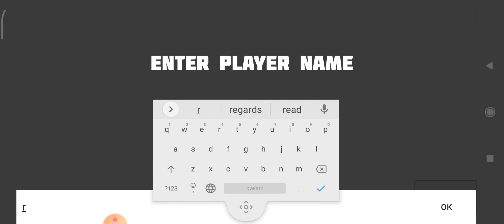игра Get wrecked